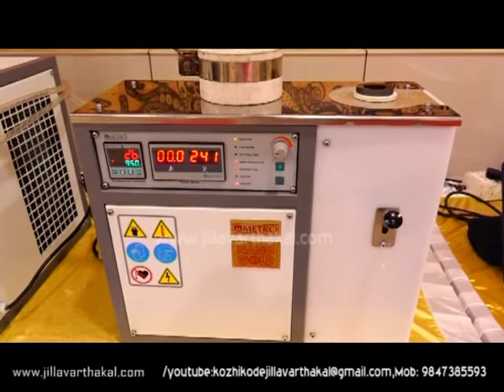JMAIIE KOZHIKODE JV